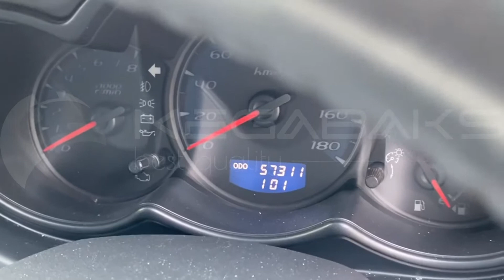4A91 0152266 COLT PLUS Z23W